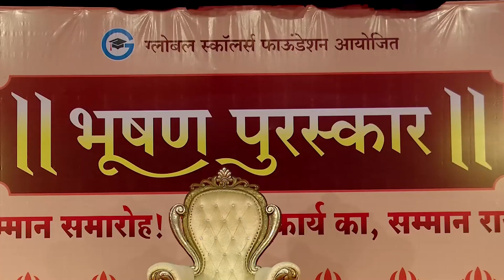Forest Animal Birds Lovers Society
Samaj Bhushan Puraskar -Best Society for Forest Animal & Birds
26th February 2023 at Mai Mangeshkar Auditorium, Indore